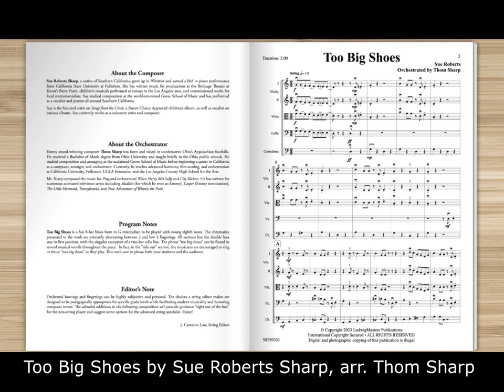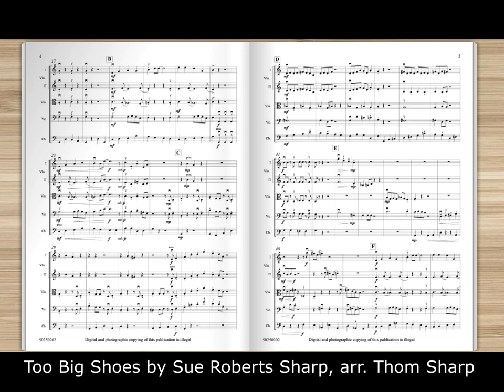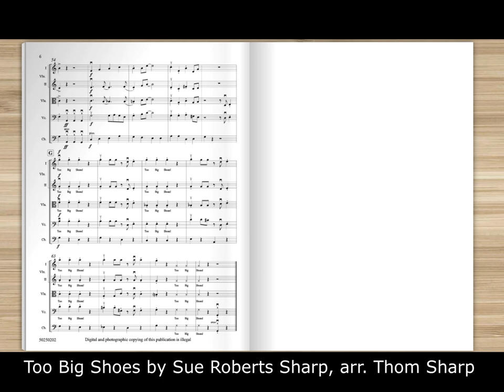Too Big Shoes by Sue Roberts Sharp, arr. Thom Sharp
Too Big Shoes is a fun 8-bar blues form in G mixolydian to be played with swung eighth notes. The chromatics presented in the work are primarily alternating between 2 and low 2 fingerings. All sections but the double bass stay in first position, with the singular exception of a two-bar cello line. The phrase “too big shoes” can be found in several musical motifs throughout the piece. In fact, in the “ride out” section, the musicians are encouraged to sing or shout “too big shoes” as they play. This one’s sure to please both your students and the audience.